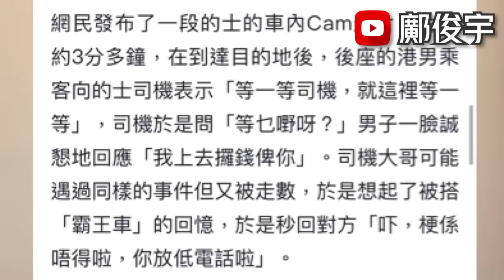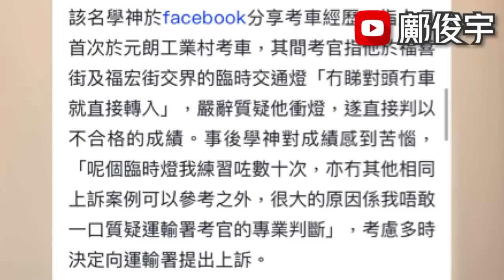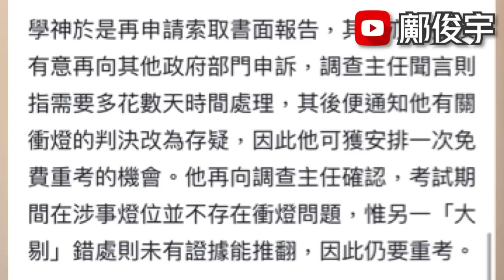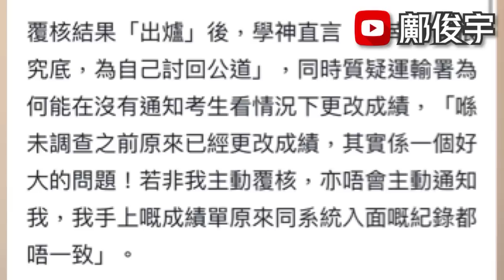有片！坐霸王的遭司機反鎖！洪金寶與太太貼地近況曝光？學神上訴出意料？16-2-2023